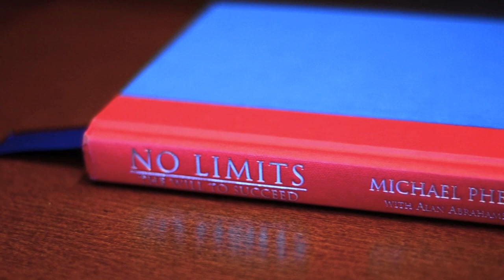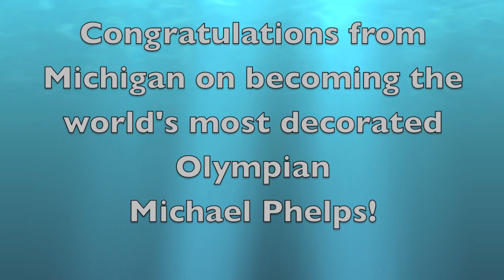A day in the life of record setting medalist, Michael Phelps!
We follow Michael Phelps through a typical day in his life and see just what it's like to be the World's most decorated Olympian. We think it's probably not much different than anybody else's day.. but with a lot more medals and a speedo.

Re-Uploaded in 720p.